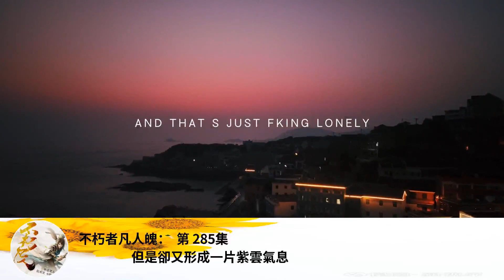不朽者凡人魄： 第 285集